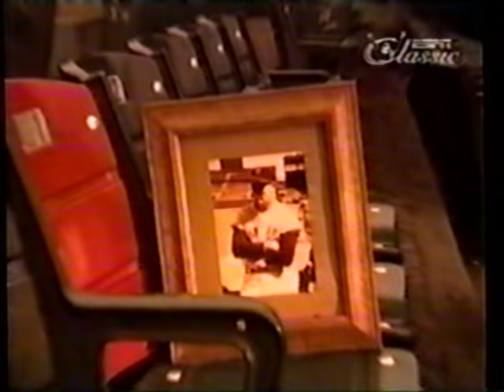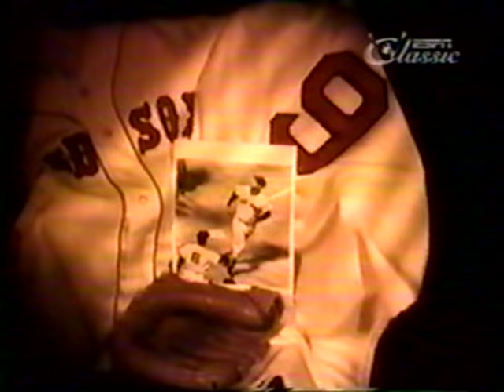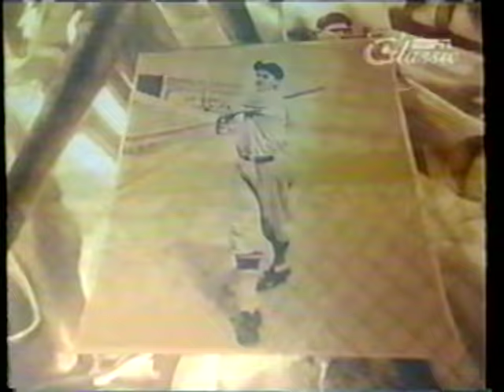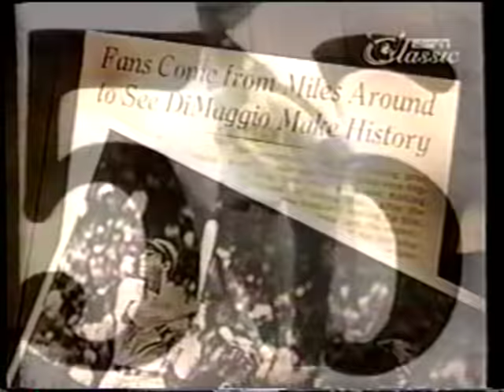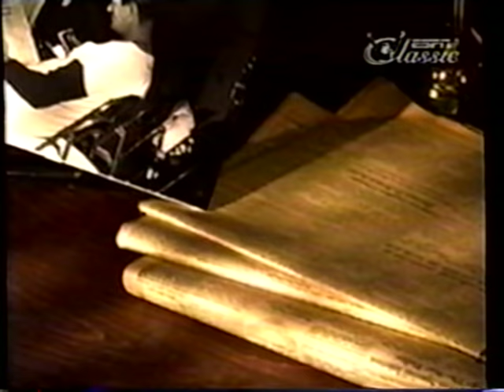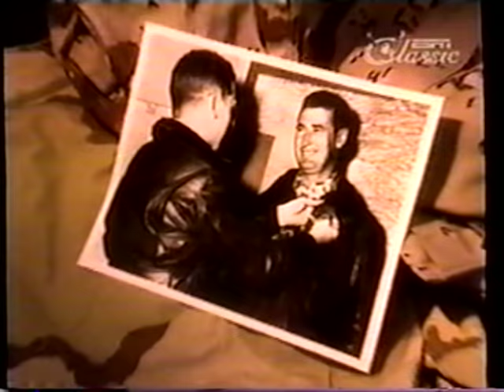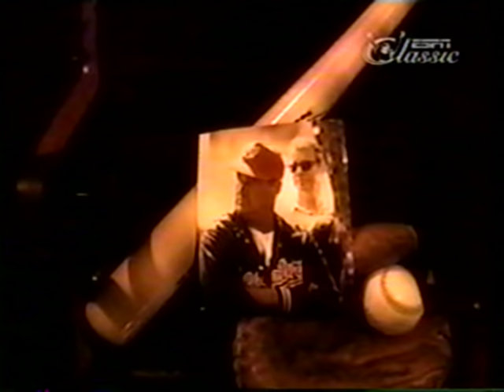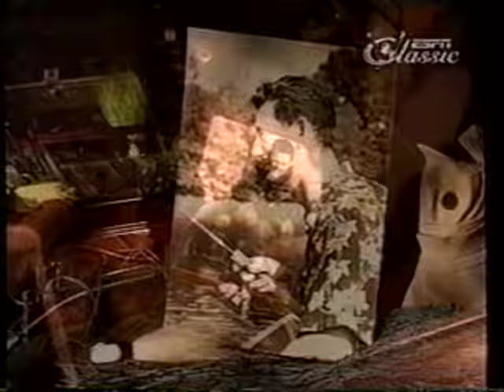SportsCentury - Ted Williams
From 1943 to 1945, Williams served as a Marine Corps pilot during World War II.  Bill James estimates that Williams lost 561 hits, 103 home runs, and 382 RBIs during his first stint in the service.

He was recalled for active duty with the Marines in April 1952. He was sent to Korea where he served as a fighter pilot with future astronaut and senator John Glenn. Williams played just 43 games in 1952 and 1953, as he was in the service.  When he returned in August 1953, Williams picked up where he left off. He hit .407 in 37 games. His 13 home runs in 91 at bats is a record for home runs by a hitter with less than 100 at bats.

Notable Achievements:

17-time AL All-Star (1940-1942, 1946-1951 & 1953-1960)
2-time AL MVP (1946 & 1949)
2-time AL Triple Crown (1942 & 1947)
6-time AL Batting Average Leader (1941, 1942, 1947, 1948, 1957 & 1958)
12-time AL On-Base Percentage Leader (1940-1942, 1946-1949, 1951, 1954 & 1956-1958)
9-time AL Slugging Percentage Leader (1941, 1942, 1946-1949, 1951, 1954 & 1957)
10-time AL OPS Leader (1941, 1942, 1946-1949, 1951, 1954, 1957 & 1958)
6-time AL Runs Scored Leader (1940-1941, 1946, 1947 & 1949)
6-time AL Total Bases Leader (1939, 1942, 1946, 1947, 1949 & 1951)
2-time AL Doubles Leader (1948 & 1949)
4-time AL Home Runs Leader (1941, 1942, 1947 & 1949)
4-time AL RBI Leader (1939, 1942, 1947 & 1949)
8-time AL Bases on Balls Leader (1941, 1942, 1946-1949, 1951 & 1954)
20-Home Run Seasons: 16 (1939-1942, 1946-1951, 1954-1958 & 1960)
30-Home Run Seasons: 8 (1939, 1941, 1942, 1946, 1947, 1949, 1951 & 1957)
40-Home Run Seasons: 1 (1949)
100 RBI Seasons: 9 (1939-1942, 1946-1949 & 1951)
100 Runs Scored Seasons: 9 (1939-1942, 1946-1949 & 1951)
Baseball Hall of Fame: Class of 1966

Records Held:
Most RBI by a rookie, 145, 1939
On base percentage, career, .482
On base percentage, left handed batter, career, .482